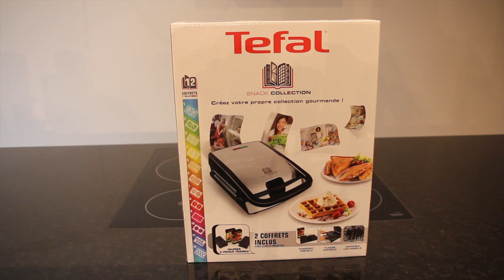Sandwichmaker Test - Tefal SW852D Snack Collection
In diesem Video testen wir für euch den Tefal SW852D Snack Collection.